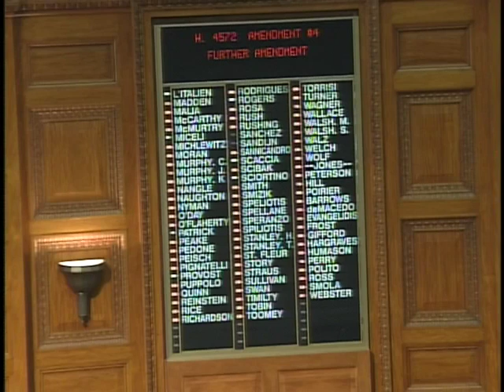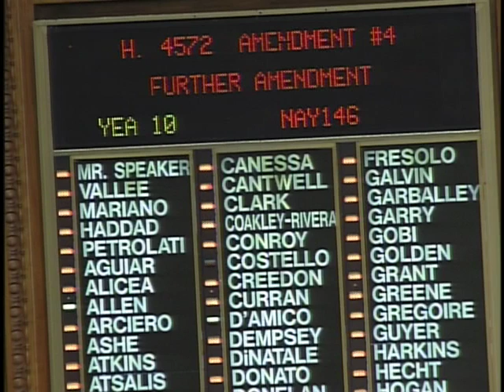Representative Paul McMurtry's Maiden Speech on Film Tax Credits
State Representative Paul McMurtry joined his colleagues in the Massachusetts House of Representatives on March 24 for a lively debate revolving around the supplemental budget. He rose for his maiden speech in front of the full legislative body in objection to an amendment being offered to cap the film tax credits that provide hundreds of jobs for his constituents.